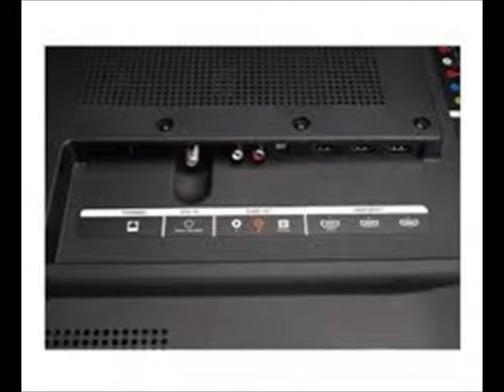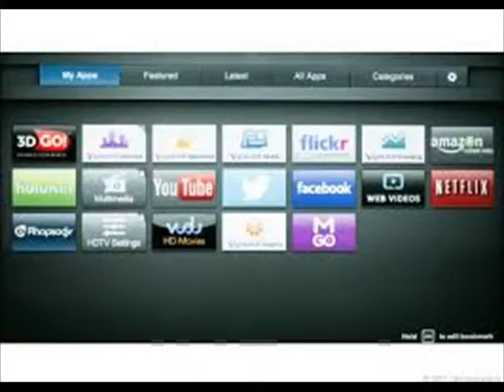vizio m501d a2r parts